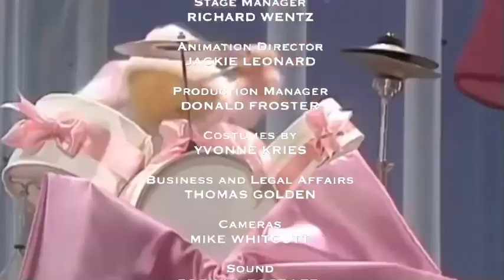Wildernuts a muppet crossover (2015) final scene & end credits